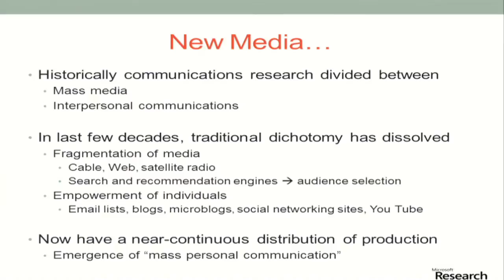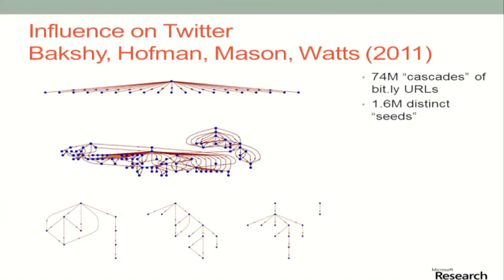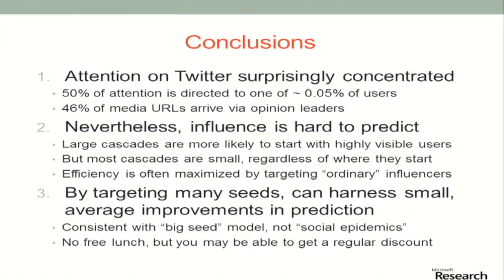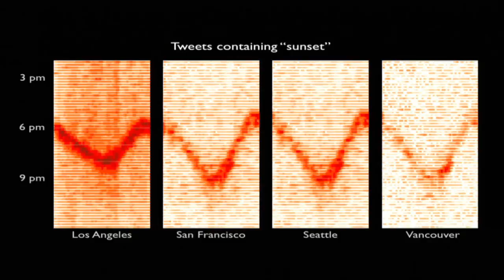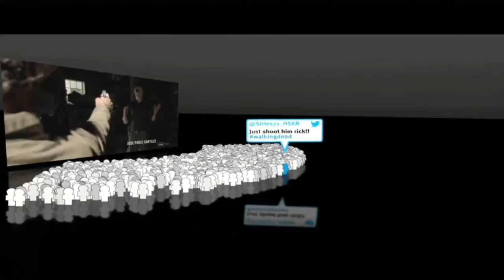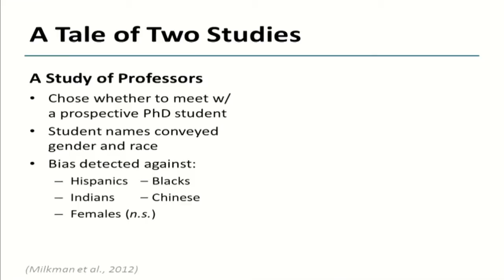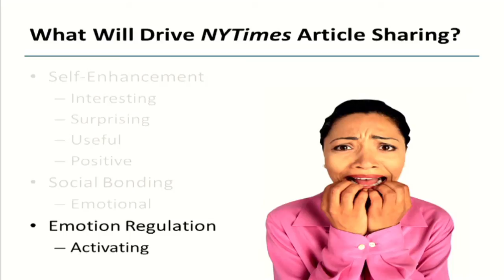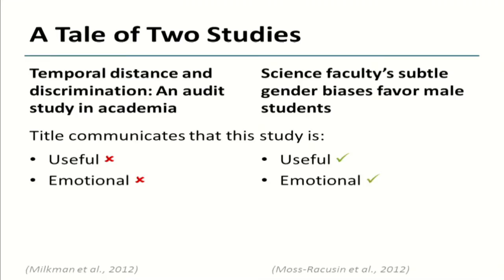Panel 2 Influences of Social Networks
Duncan Watts (Microsoft)

Deb Roy (Massachusetts Institute of Technology and Twitter)

What Makes Online Content Viral?
Katherine Milkman (University of Pennsylvania)

Discussants: Noshir Contractor (Northwestern University) and Xeni Jardin (Boing Boing)